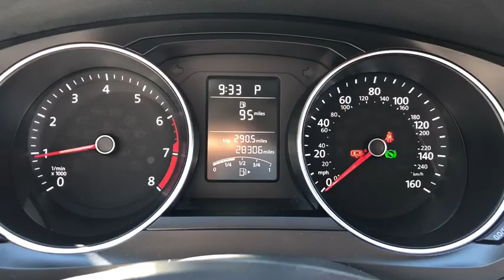2016 Volkswagen Jetta Fall River, Dartmouth, New Bedford, Wareham, MA, Tiverton, RI 16332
White  2016 Volkswagen Jetta available in Fall River, Massachusetts at Prestige Auto Mart 1. Servicing the Dartmouth, New Bedford, Wareham, MA, Tiverton, RI area.
2016 Volkswagen Jetta 1.4T S w/Technology - Stock#: 16332 - VIN#: 3VW267AJ0GM397897

CARFAX 1 owner and buyback guarantee.. This 1.4T S w/Technology has less than 29k miles.. Gassss saverrrr!!! 39 MPG Hwy** Safety equipment includes: ABS, Traction control, Curtain airbags, Passenger Airbag, Daytime running lights...Other features include: Power locks, Power windows, Auto, Turbo, Air conditioning...